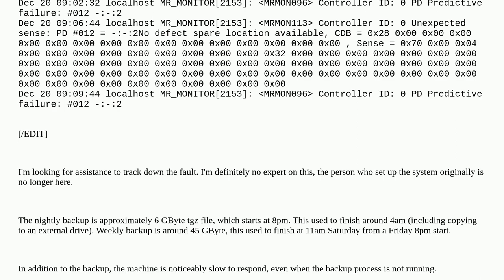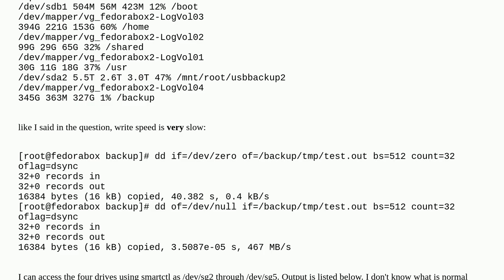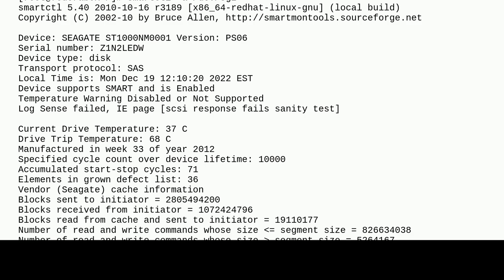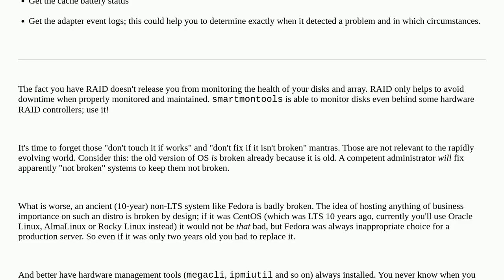Diagnosing **very** slow write speed on RAID / Fedora 14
A special thanks goes out to the awesome community

  lvm fedora raid